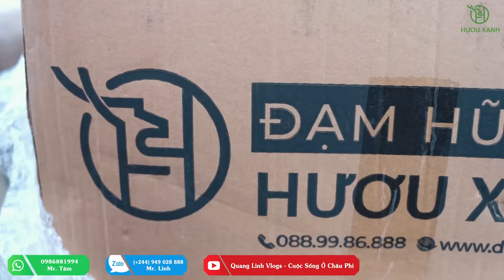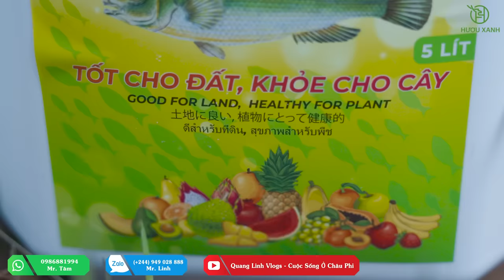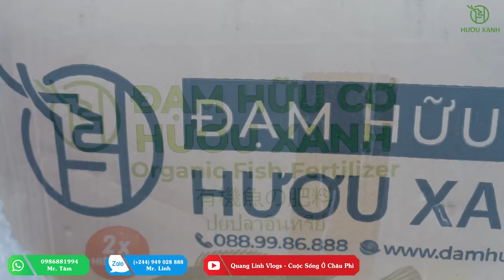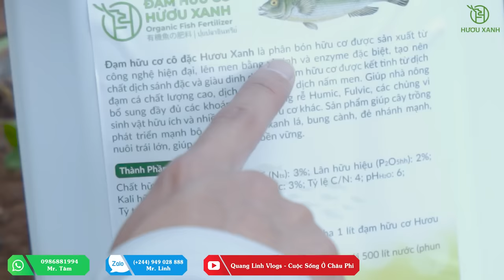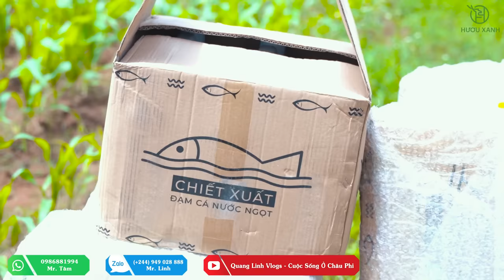Quanglinhvlogs || Vũ Khí Mới Cho Nền Nông Nghiệp Tương Lai Angola Đây Chăng ???